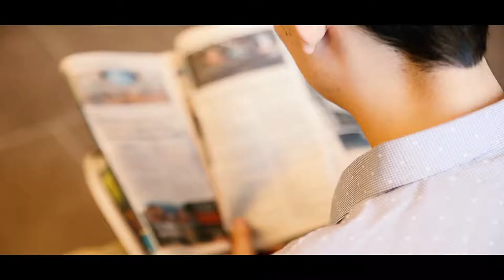Dufferin Peel CDSB - Joseph and Richard